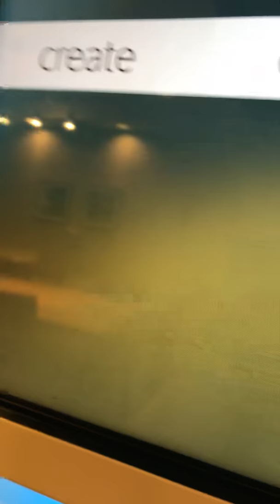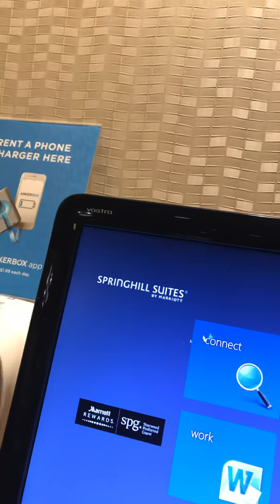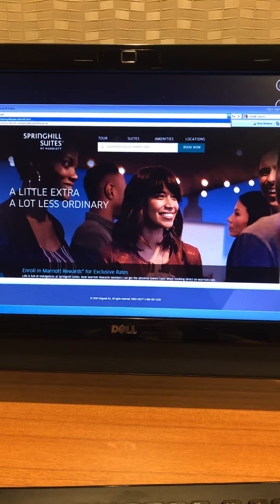Hotel in Seattle